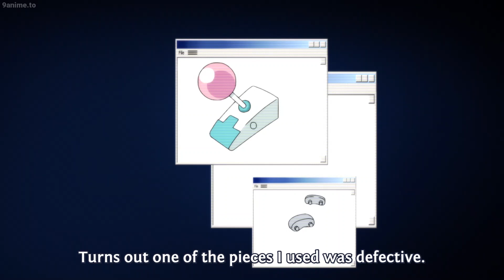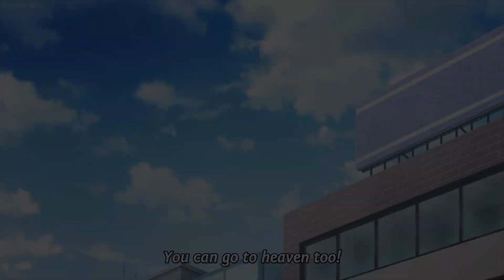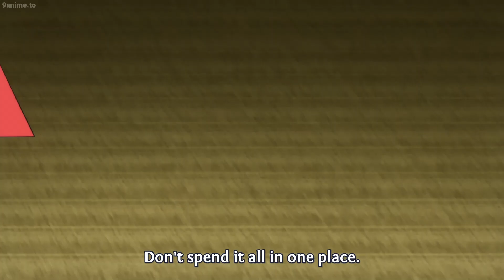サイキは母親がネンドゥの父親と結婚するのを防ぐために過去に戻り、サイキはコーヒーゼリーメーカーを買うためにお金を稼ぐために用事を実行します